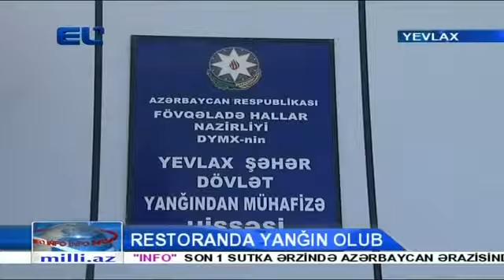"Piramida"da yanğın oldu